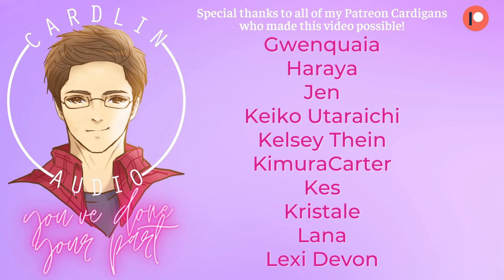ASMR Roleplay: You've Done Your Part [M4F] [Comfort for group works] [Acknowledging your worth]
Pick which gender tag makes you feel the most comfortable!

Cardlin drawn by: Anonymous!